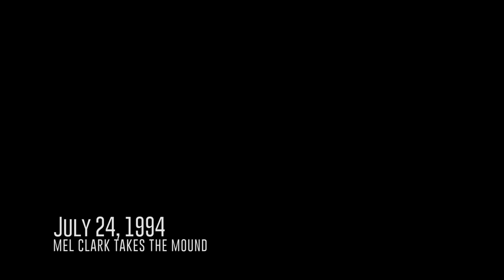If Angels In The Outfield Happened For Real (30 For 30 Parody)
"It could happen. Ya gotta believe."

cast:
Milton Davis Jr.
Doug Glanville
Will Mclaughlin
Bobby Reed
Ron Butler
Dennis Delsing
Dave Theune
Katy Dore
Tim Kirkjian
Doug Glanville

crew:
Director - Tony Yacenda
Producer - Julia Bales
First Assistant Director- Mazzin Chaudhari
Cinematography - Alan Gwizdowski
Production Designer - Madelyn Kime
Editor- Ryan Anthony Martin
Writer: Dan Perrault, Tony Yacenda
Casting Director - Kerry Barker
Production Coordinator -John horan
Hair and Makeup Artist - Yeritza Bonilla
Cam Op: Ben Molyneux
Cam Op: Nathan Krauss
First Assistant Camera - Erin Douglass
Second Assistant Camera - Kelly Mitchell
Gaffer - Jeff Kluig
Key Grip - Raul Rivera
Swing - Matt Susterich for Light Hollywood
Sound Mixer -  Bo Sunderburg for Botown Sound
Sound Mixer - Ryan Adams
Post Production Supervisor - Ashley Rubin
Post Production Manager - Stephanie Zorn
Assistant Production Accountant - Giles Moffett
Second Assistant Production Accountant - Chetera Bell
Intern - Sabina Kashi
Intern -  Peter Wilkerson